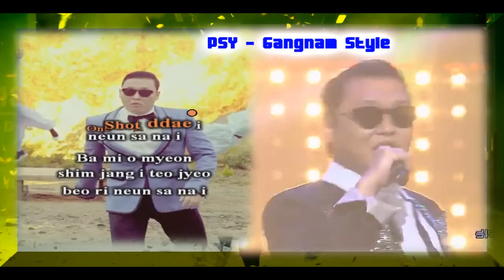Gangnam Style - PSY (Karaoke/Instrumental)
Credit: ADreamOfficial for the instrumental track. The video and the picture belong to PSY and YG Ent.

HEY SEXY LADYYYYYYYYYYYYYY ! The most awesome song of the year is in ! OPPAN GANGNAM STYLE ! Since i made No mercy i've talked about doing it and after that, i got hooked to Be ma girl but NOOOOOOOOOOOOO, THIS IS STILL THE BEST SONG OF 2012 ! OMG, I'm going crazy, i've been listen to this song everyday since it was released. For your information, i've played this song 412 times (according to my Itunes) and that number doesn't include my ipod (bet it's around 200-250). Well, i was never a fan of him before, the only i've listened is right now and it's a pretty awesome song too but i wasn't too addicted to it.
And the video, well, i put the mv and the live performance with other idol together (sr i cut after school's part out but i like yoo jaesuk muchhhhhh more than them). Together with HyunA (omg she looks so beautiful and cute in this video) and No Hongchul (his part kinda annoys me), this music video is a mixture of every awesomeness. The horse riding dance is like LMFAO's shuffle, wayyyy tooooo addictive. And the lyrics video, i made it with another program and put it in here so the lyrics look kinda small, but you guys can still read it right ???

Enjoy !!! Available in HD 720p !!!